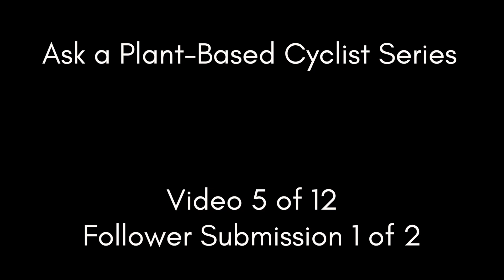Ask a Plant-based Cyclist 5 of 12: Viewer Submission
Video 5 of 12 in the "Ask a Plant-Based Cyclist" movie series...

We ask Matt Brophy a question from viewer John, from the PB Cyclist Facebook page. Follow the Pacebook page, link below, to find out about future Ask a Plant-Based cyclist events.

The Plant-Based lifestyle is the best way to live vibrantly and without chronic disease. NEVER diet, restrict calories or starve yourself again.

If you're lost in a sea of information on becoming Plant-Based, connect with me through social media, ask questions OR sit down with me for a private wellness coaching session via my website.